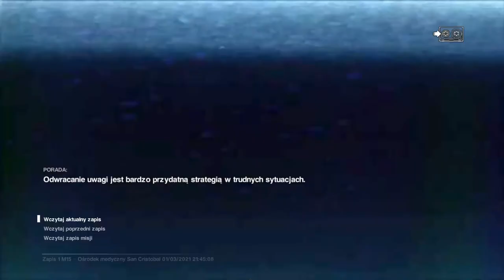Zagrajmy w Obcy Izolacja odc.33 W poszukiwaniu ambulansu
Witajcie w kolejnym odcinku z Obcego i dzisiaj zajmiemy się poszukiwaniem ambulansu.Jutro będzie kolejny odcinek z tej gry.